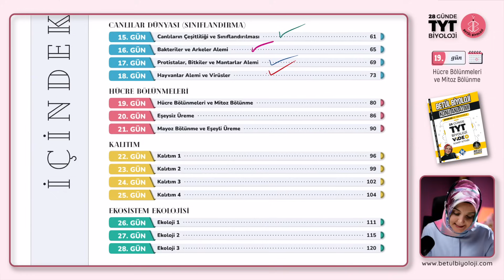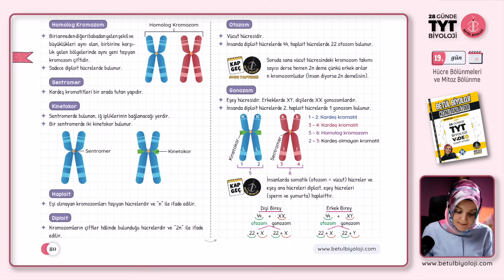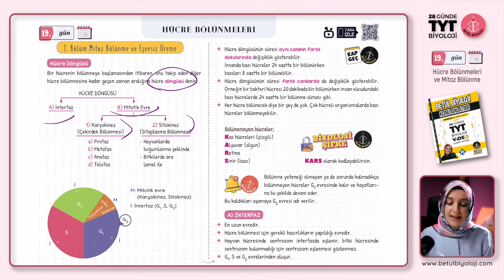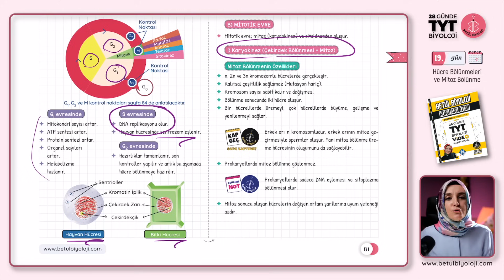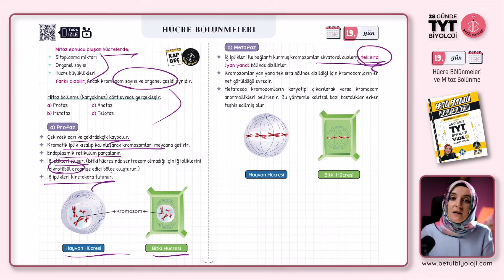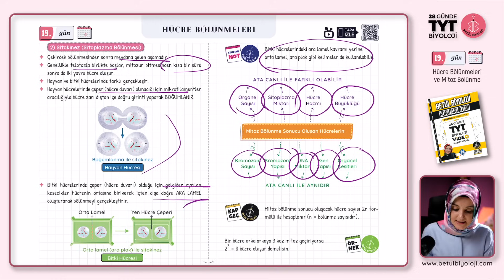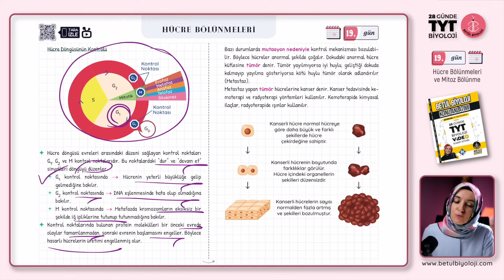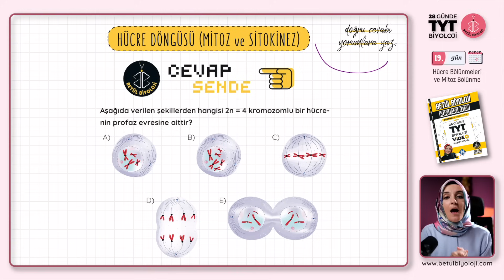19) Hücre Bölünmeleri, Mitoz Bölünme | 10. Sınıf Biyoloji | 2024 TYT Biyoloji Kampı 19. Gün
Kamp kitabıma aşağıdaki yerlerden ve kitap temin edebileceğin yerlere "betül biyoloji konu anlatımı veya soru bankası" olarak aratıp ulaşabilirsin.

00:00 Giriş
00:41 Hücre Bölünmeleri
03:24 Hücre Bölünmesi Temel Kavramlar
11:23 Mitoz Bölünme ve Eşeysiz Üreme, Hücre Döngüsü
15:40 İnterfaz
17:56 Mitotik Evre
22:04 Profaz, Metafaz
23:57 Anafaz, Telofaz
27:29 Sitokinez (Sitoplazma Bölünmesi)
29:56 Hayvan ve Bitki Hücresinde Mitoz
32:53 Hücre Döngüsünün Kontrolü
37:21 Kromozom Sayıları
40:21 Cevap Sende